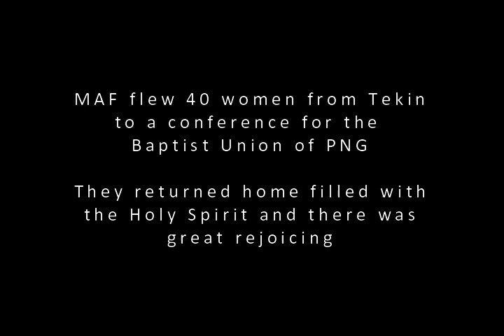Tekin BUPNG Ladies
A group of ladies were returning to Tekin, a bush airstrip in the Highlands of Papua New Guinea, after attending a Baptist Women's Conference in Lae, on the north-east coast of PNG.  The Community were extremely happy to have them back!